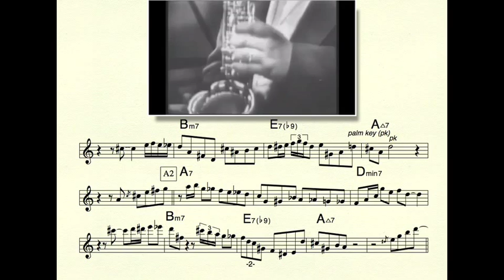Remi Bolduc transcription : Charlie Parker Hot House February 24, 1952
Charlie Parker solo on Hot House
February 24, 1952
Broadcast on the pioneering DuMont Television Network
Parker on alto saxophone, Gillespie on trumpet,
Sandy Block on bass, Charlie Smith on drums and Dick Hyman on piano